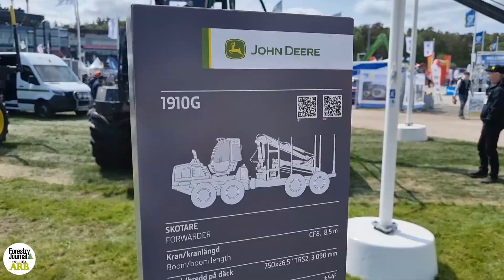How John Deere's IBC 3.0 is improving forestry productivity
Launched back in 2021, John Deere's Intelligent Boom Control (IBC) 3.0 has improved efficiency for countless operators.

We found out more about it at the Swedish Forestry Expo.

Forestry Journal and essentialARB magazines provide invaluable reading for anyone involved in the forest and arboriculture industry.